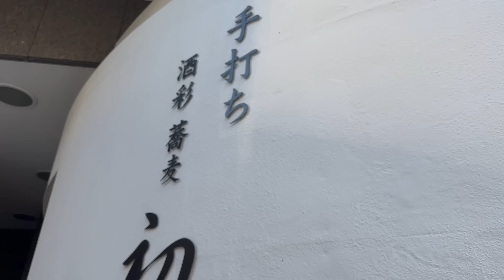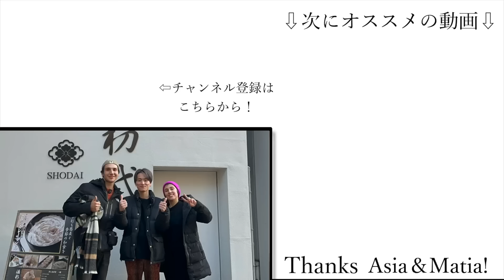【FREE RIDE】日本に着いたばかりの外国人を車でおもてなししてみた FREERIDE 外国人 おもてなし#13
Thanks Mattia&Asia!!!
今回はイタリア人カップルをおもてなししました！

❏目次
00:00 オープニング
01:11 マティア、アジア合流
07:44 コンビニ到着
12:55 祐天寺
17:09 初代
24:47 お別れ

【FREE RIDE】日本に来日されている外国人の方へおもてなしをしているチャンネルです

2023/10：FREE RIDE START！